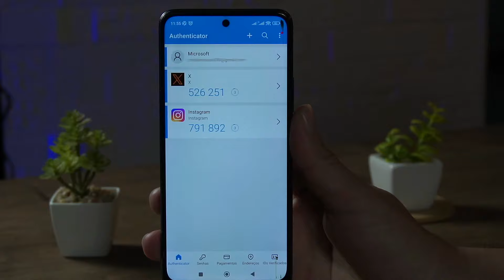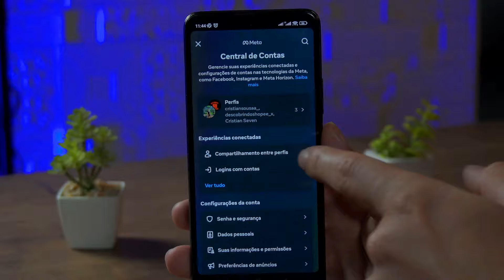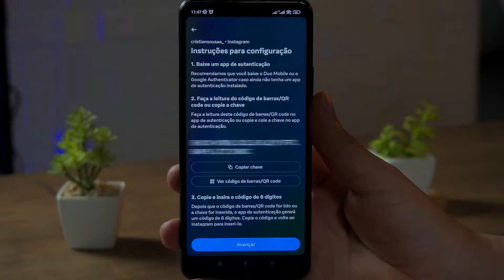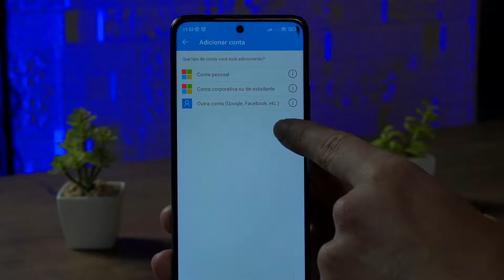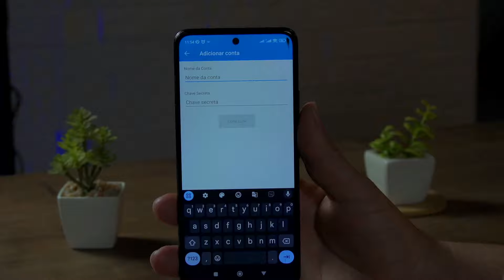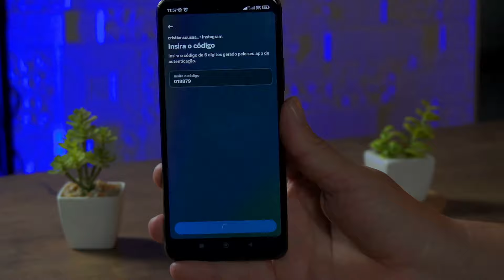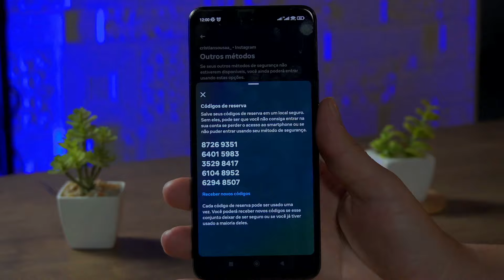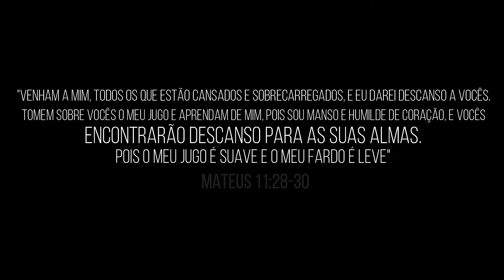Como ativar o Microsoft Authenticator na conta do Instagram!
Como ativar o Microsoft Authenticator na sua conta do Instagram
O Microsoft Authenticator é uma ferramenta de segurança extra que adiciona uma camada de proteção à sua conta do Instagram. Ao ativá-lo, você precisará inserir um código gerado pelo aplicativo além da sua senha para fazer login, tornando sua conta muito mais segura contra acessos não autorizados.

✅Vídeos que você pode gostar👇
🔥 Como USAR o GOOGLE AUTHENTICATOR COMPLETO: